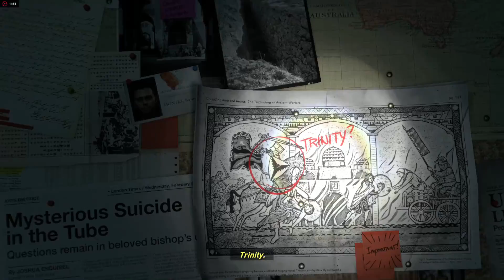Rise of the Tomb Raider Walkthrough Gameplay Part 1:- MOUNTAIN PEAK (PC)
PC Specs :

CPU: AMD FX 8350 4Ghz
GPU: AMD SAPPHIRE R9 270X OC 4GB
RAM : 16GB DDR3 Crossair
Motherboard: MSI 970 Gaming
OS: Windows 10 Pro 64bit

Rise of the Tomb Raider is an action-adventure video game developed by Crystal Dynamics and published by Square Enix. It is the sequel to the 2013 video game Tomb Raider, a reboot of the Tomb Raider franchise. It was released for Xbox One and Xbox 360 in November 2015 and for Microsoft Windows in January 2016. A special edition of the game, titled Rise of the Tomb Raider: 20 Year Celebration, was released worldwide for PlayStation 4 in October 2016.

Gameplay.

The game features a crafting system, allowing players to create items like different arrow types (poison, climbable, fire, grenade, rope) by scavenging materials from plants and animals in the game's harsh environment.[1]

The in-game environment includes a weather system that both human and animal characters can react to and a day-night cycle. For example, to create a hardier winter coat Lara must hunt a wolf which only comes out during a specific time of day and specific weather condition. Lara can swim which will add to her mobility and combat tactics.[2]

Combat has been redesigned with more adequate options for stealth and sneak attacks. Lara can use the environment to her advantage; hiding in bushes or trees, shooting arrows at objects to distract enemies, crafting Molotov cocktails and makeshift grenades, or avoiding combat altogether by climbing trees and traversing rooftops. The bow and arrow return from Tomb Raider. The grappling hook, now known as a wire spool, also returns after being absent from the series since Tomb Raider: Underworld. Different types of bows can be fashioned from specific animals and materials that Lara can hunt and salvage. Lara's pistol, shotgun, assault rifle and climbing axe all return from Tomb Raider, each with their own variants. New items introduced include a hunting knife for melee or sneak attacks, a re-breather for underwater exploration, and a lock pick to open locked crates and doors.[1]

Platforming also makes a return, along with mechanics like jumping forwards against a vertical wall, shimming, jumping from ledge to ledge, as well as swinging on trapeze. Quick time events and dodging also return to avoid deadly traps in the game and perform finishing attacks and counters.